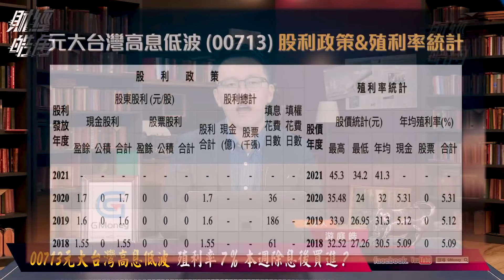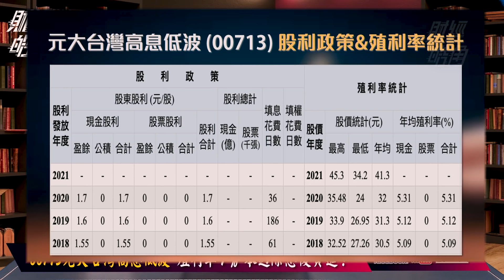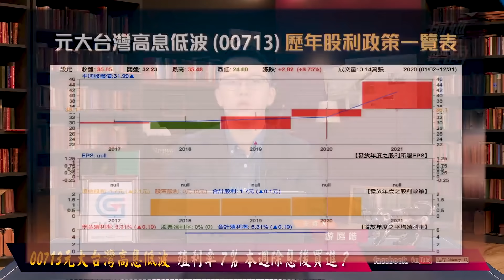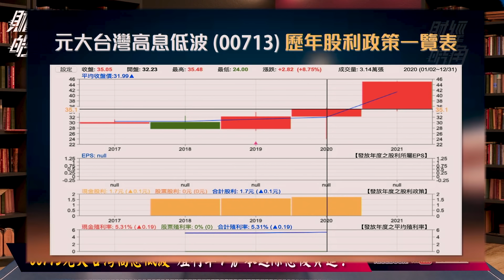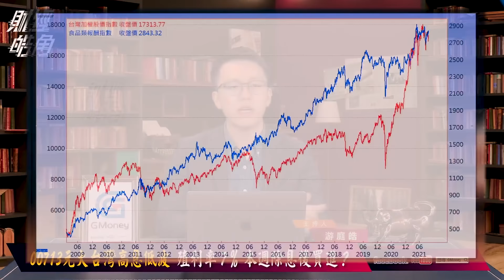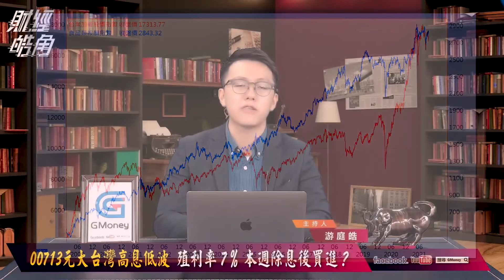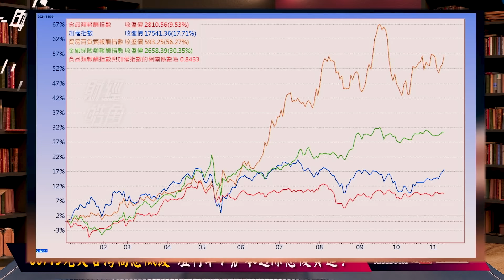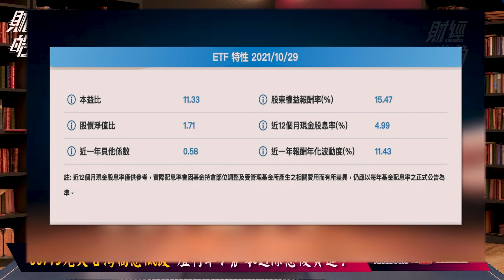【財經皓角】第87集 00713元大高息低波殖利率7% 本週除息後買進？｜游庭皓｜GMoney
本週00713元大高息低波ETF即將除息，本次殖利率有7%，超越0056的表現，究竟這檔ETF高配息的原因為何，能否做佈局呢？

主  持  游庭皓